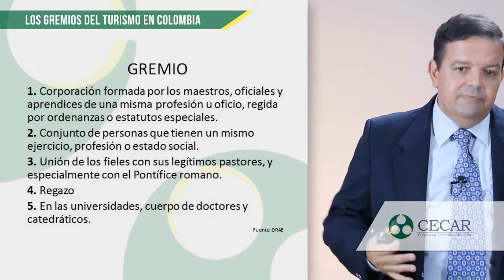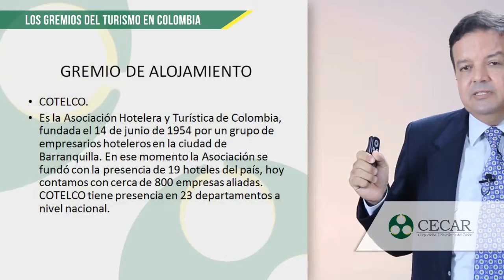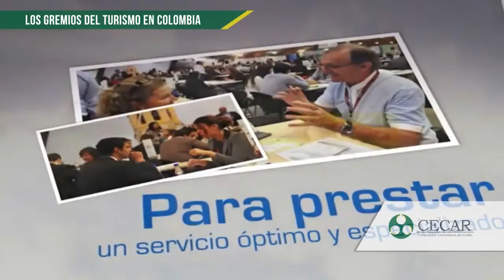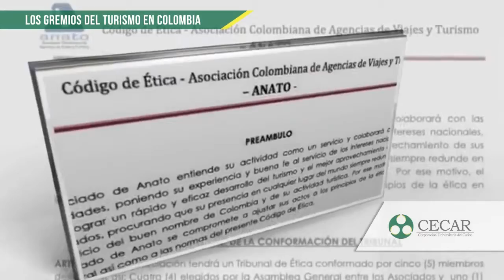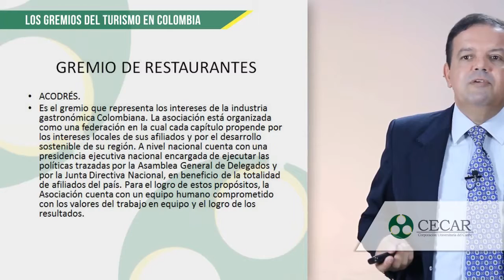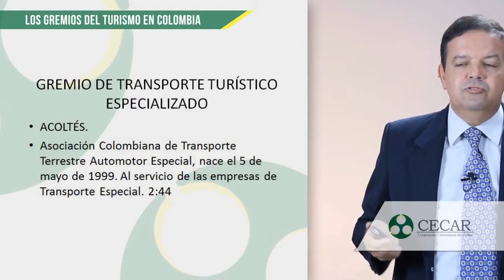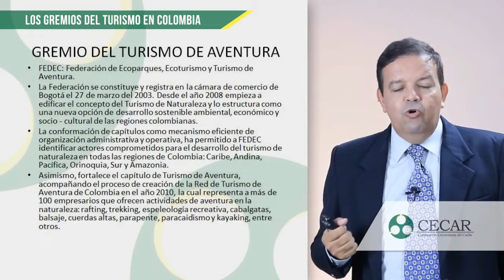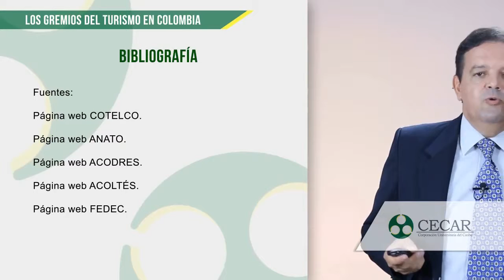INTRODUCCIÓN AL TURISMO Unidad 3_Semana 5_Segmento 2